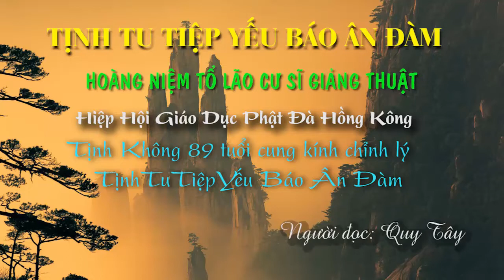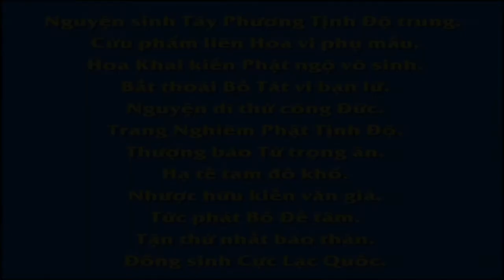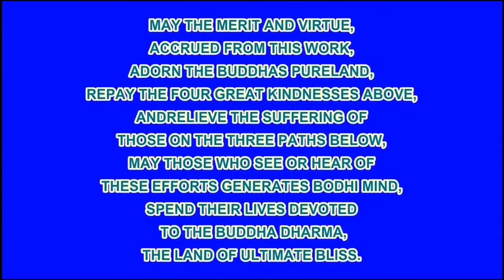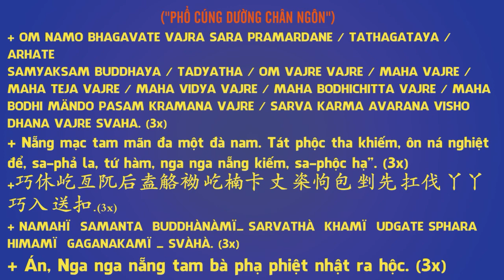Mới Tịnh Tu Tiệp Yếu Báo Ân Đàm, Phần 29, Lễ Thứ 28, Pháp Âm HD